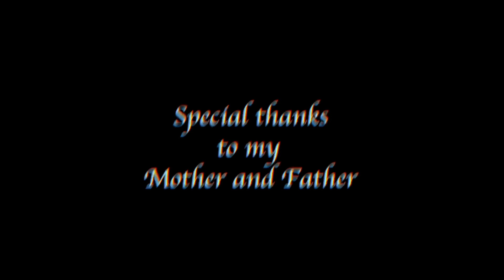Avalanche The Architect - The Best Of The Bestest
Produced by: Wack 100, Young Thug, Tekashi 69, Dj Akademiks, Dj Vlad Of Vlad Tv. Lil Durk, Kodak Black and Drake